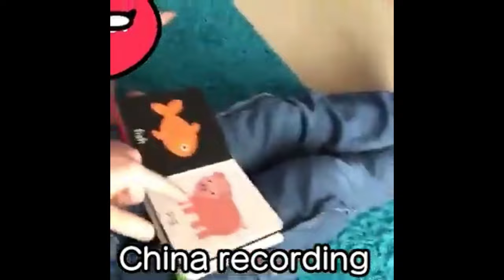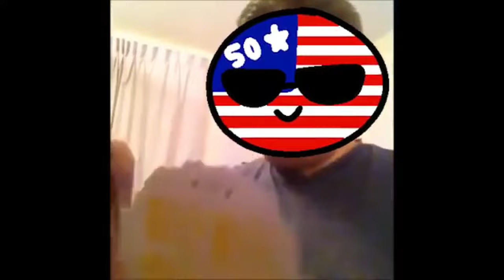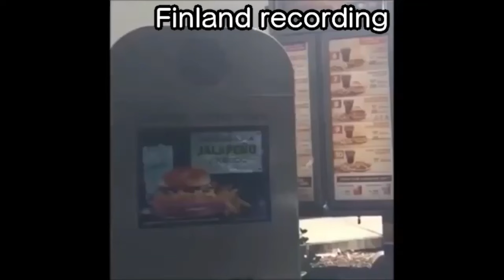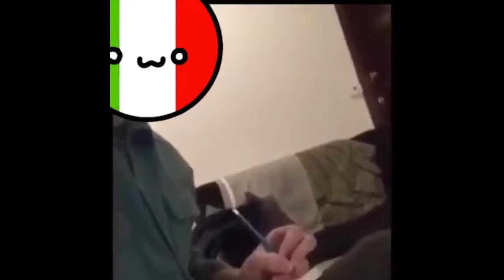Countryhumans as Vines Compilation (Moony)